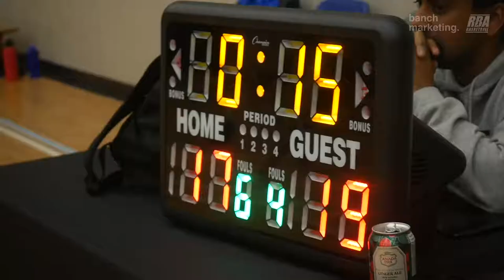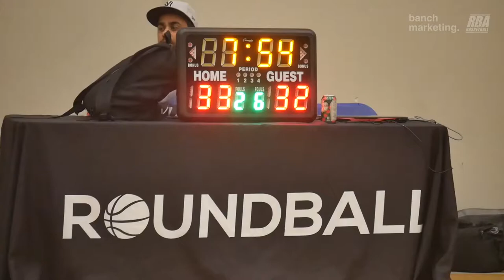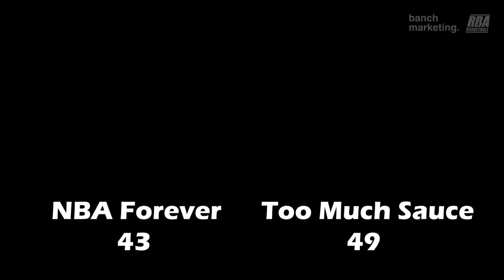2022 Burnaby Fall Elite - NBA Forever vs Too Much Sauce - Roundball BC Mens Basketball League